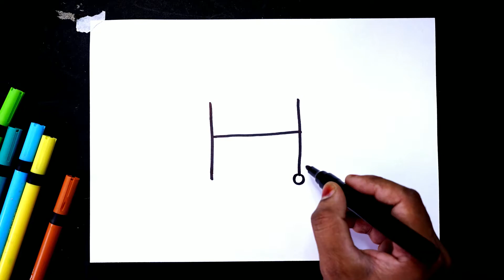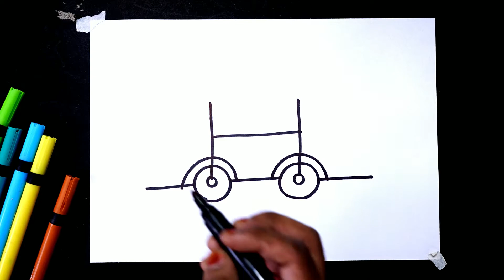Car ki drawing banane ka tarika | Car ki drawing kaise banaen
Draw this topic : -
1 .car ki drawing
2 .car ki drawing kaise banate hain
3 .car ki drawing easy
4 .car ki drawing kaise karte hain
5 .car ki drawing kaise banaen
6 .car ki drawing banana sikhaiye
7 .car ki drawing kaise banta hai
8 .car ki drawing banana sikhaye
9.car ki drawing banana sikhao
10 .car ki drawing banane ka tarika